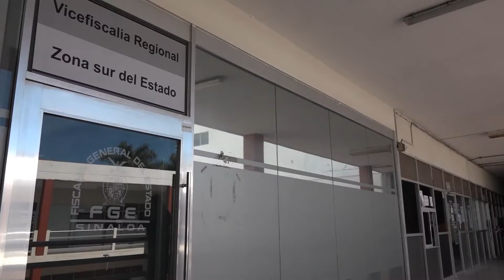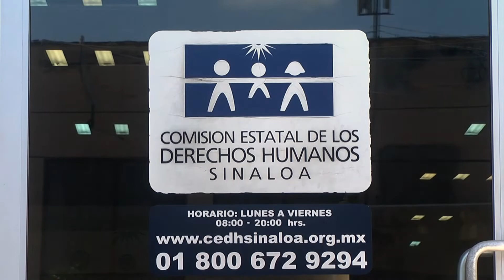Cada vez más misógino e ignorante alcalde de Mazatlán, reprochan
MNCuliacán La líder del Colectivo No se Metan con Nuestras Hijas, Priscila Salas, lamentó que cada vez son más misóginas y poco empáticas las declaraciones del alcalde de Mazatlán, Luis Guillermo Benítez Torres, en relación con el tema de violencia de género, lo que deja de manifiesto su ignorancia, y lo que es peor, su falta de interés en este asunto.